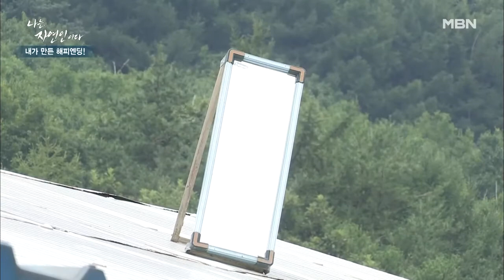＂OO을 지붕에 왜…?＂ 액운을 쫓아내는 자연인만의 방식은? MBN 210818 방송